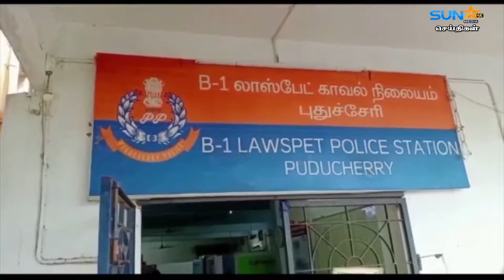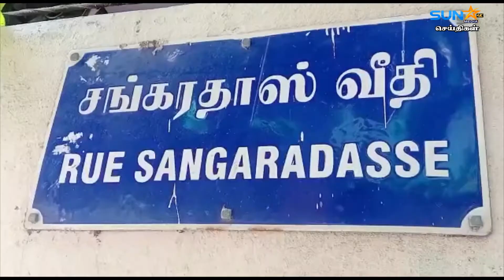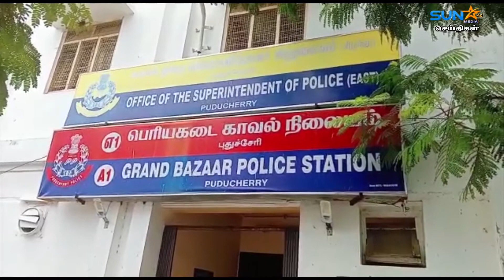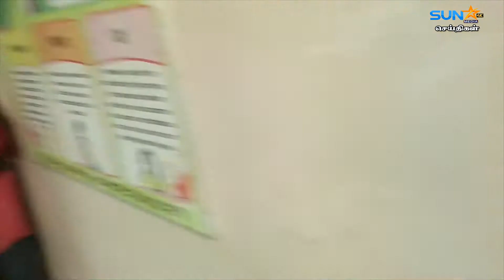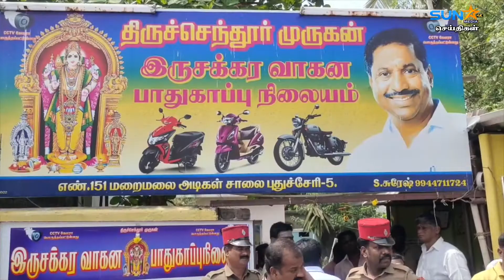Sun Star Media News 19.09.2022